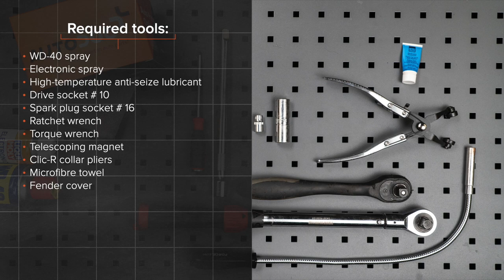Hvordan bytte tennplugger der på CITROEN C1 (PM, PN) [AUTODOC-VIDEOLEKSJONER]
Hvordan bytte tennplugger på CITROEN C1 (PM, PN) 1.0 Hatchback 2005–2014 [AUTODOC-VIDEOLEKSJONER]

Tennplugger for kjøretøyet PEUGEOT 107 (PM, PN) Hatchback (06.2005–...) / TOYOTA Aygo (AB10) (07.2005–...) / PEUGEOT 1007 Hatchback (04.2005–...) bør som regel erstattes i én og samme prosedyre. Det er imidlertid noen små forskjeller, på grunn av spesifikke egenskaper ved kjøretøyets design.

🛠️ Verktøyene du trenger for å erstatte tennplugger:
- WD-40 spray
- dielektrisk fett
- høytemperaturfett
- pipenøkler nr. 10
- tennpluggnøkkel nr.16
- skrallenøkkel
- momentnøkkel
- uttrekkbar magnet
- Clic-R-slangeklemmetang
- mikrofiberhåndkle
- skjermtrekk